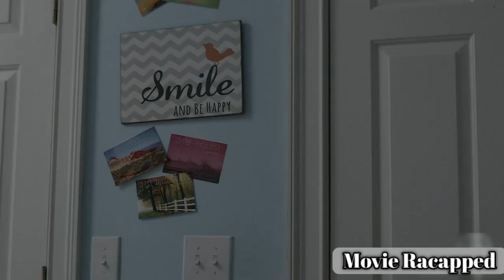Father lock his daughter in the basement For 20 years and take advantage of her || movie Recapped #8